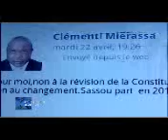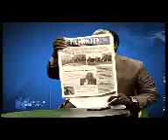Interview du Député de Moungali sur la Constitution du Congo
Hydevert MOIGNY Président du CPR donne sa position sur la question de la Constitution congolaise.